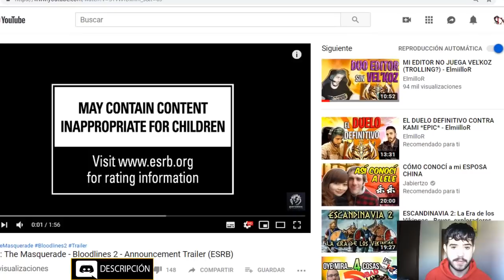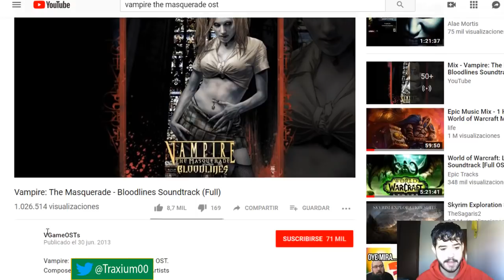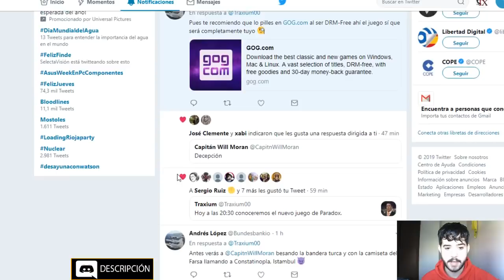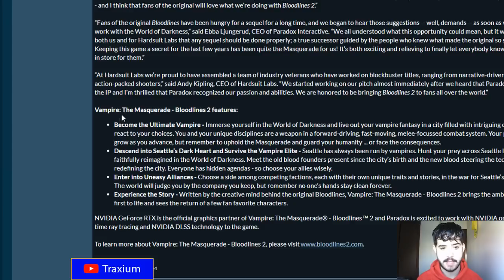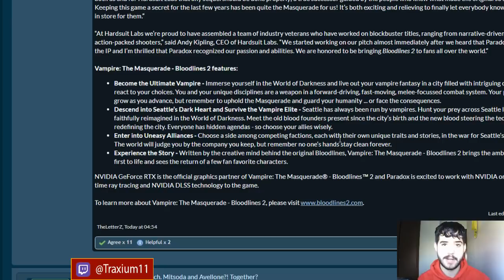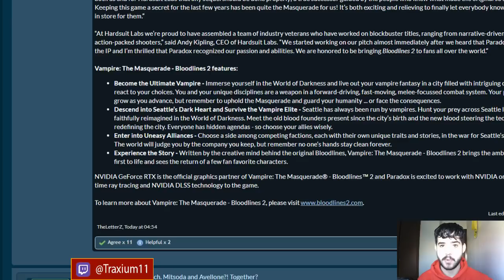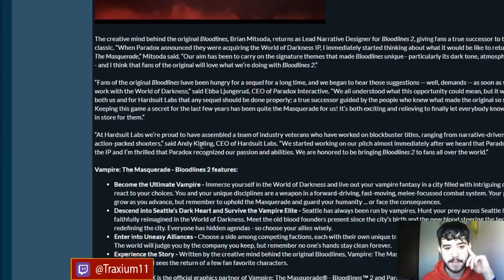TODO sobre BLOODLINES 2 - El nuevo juego de PARADOX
Os traigo todo lo que sabemos de Bloodlines2 el nuevo juego de Paradox en español

Crusader Kings II: 2012
Europa Universalis IV: 2013
Stellaris: 2016
Hearts of Iron IV: 2016
Imperator Rome: 2019